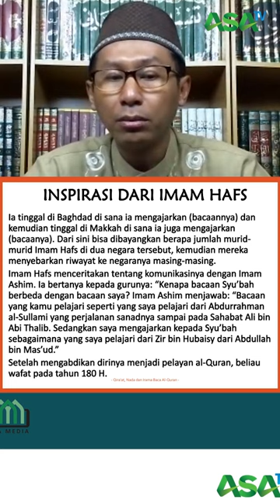Ustadz Dr. Saiful Bahri, Lc, MA - Inspirasi dari Imam Hafs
Dr. Saiful Bahri.Lc,.MA. - Qira'at sangat berkaitan dengan Rasm Usmaniy

QIRAAH DAN CARA BACA AL QURAN

Al-Qur`an merupakan sumber hukum Islam yang pertama. Para Ulama berbeda pendapat dalam menetapkan hukum yang berada dalam al-Qur`an. Perbedaan tersebut salah satunya disebabkan karena berbedanya qira`at dalam membaca al-Qur`an.

Perbedaan qira`at dari segi substansi lafadh atau kalimat adakalanya mempengaruhi perbedaan makna pada lafadh atau kalimat
tersebut dan adakalanya tidak mempengaruhi makna. Sehingga perbedaan qira`at al-Qur`an dapat berpengaruh terhadap istimbath hukum,
namun kadang tidak berpengaruh terhadap istimbath hukum.

Lalu seberapa penting kita mempelajari tentang qiraat ini. Apakah boleh kita membaca Al Quran dengan irama jawa atau sunda atau yang lainnya ?

Simak bahasan lengkapnya bersama Dr. Saiful Bahri.Lc,.M.A dalam pustaka asa.

simak penjelasan detailnya dalam kajian Quranic Studies Series yang ke-05 yang disampaikan oleh Ustadz Dr. Saiful Bahri, Lc, MA. di tautan berikut: